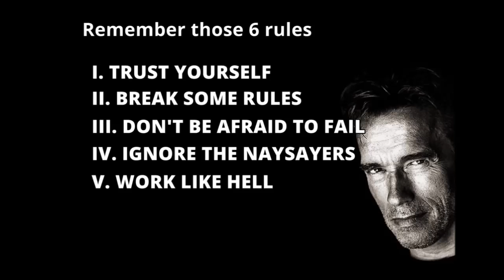Arnold Schwarzenegger Motivation 6 rules of success speech with subtitles HD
The best bodybuilder of all time, Arnold Schwarzenegger's motivational speech about his 6 rules to success.